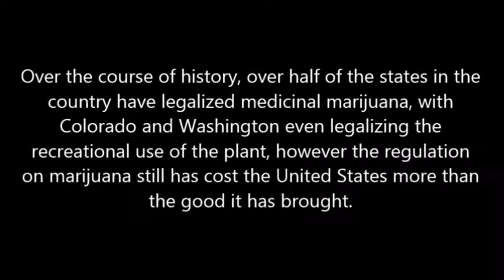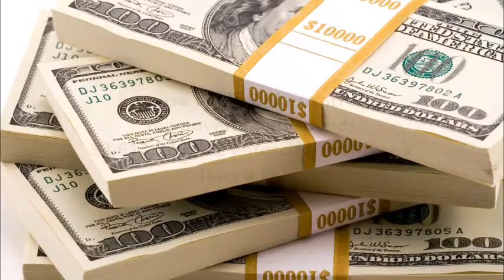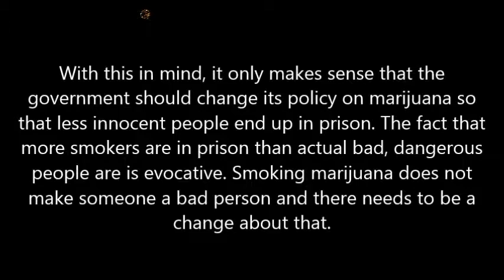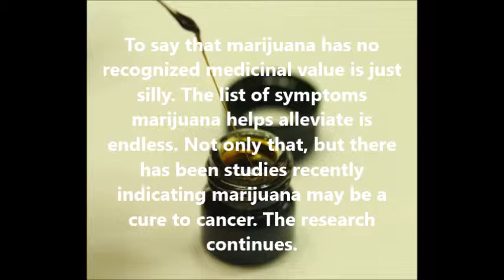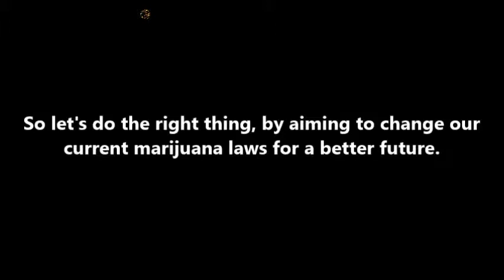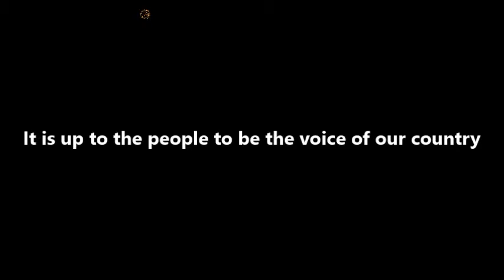Wacky Tobacky Documentary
Done by Felipe Escalante Salais for ENGL 1312.